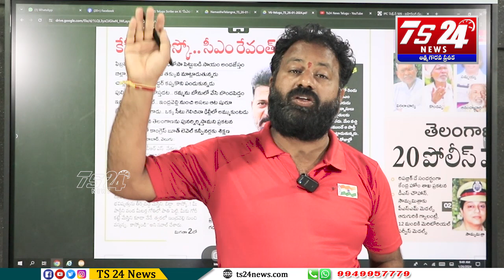ఇది వట్టి కాంగ్రెస్ కాదు భారతీయ జనతా కాంగ్రెస్|TS24 News